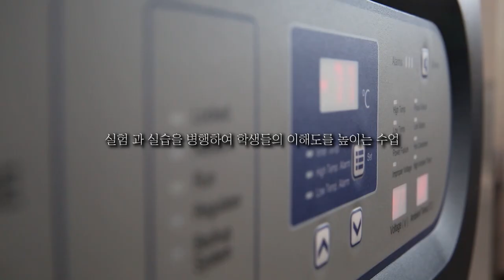[상지인의 배움법] 임상병리학과 장인호 교수님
상지대학교 (2018학년도) 강의평가 우수교원 임상병리학과 장인호 교수님입니다.
예비 상지인 여러분 상지대학교로 오시면 이러한 수업이 이루어집니다.
상상이 현실이 되는 상지대학교에서 여러분의 상상을 이루세요!